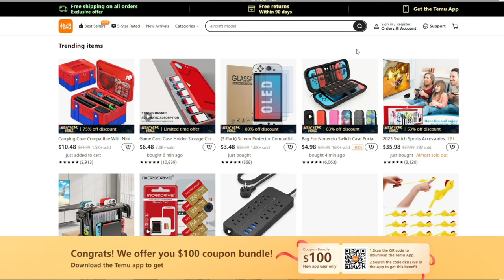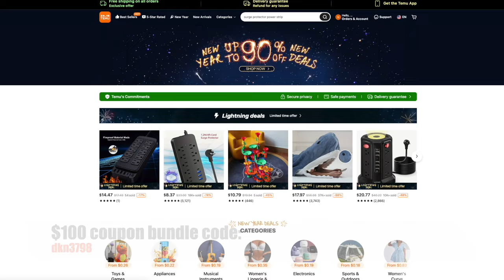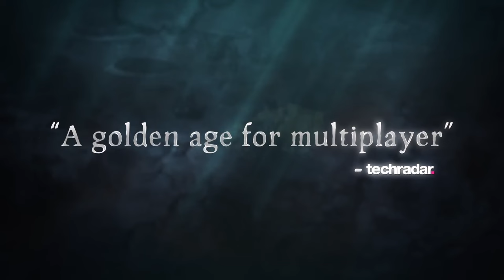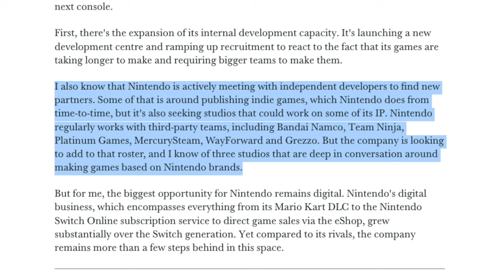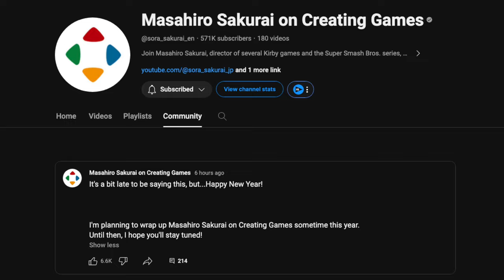Nintendo is Seeking Partners for Switch 2 Games + Sony Talks Zelda Movie! | Prime News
to save more, Or search code:【dkn3798】in Temu search bar to claim $100 coupon bundle for free

Links to my picks:
8 AC Outlets, 3 USB & 1 Type-C Ports, 4ft Extension Cable $8.39💰

00:00 - Intro
02:59 - Sony Talks About the Zelda Movie!
03:54 - Sea of Thieves Coming to Switch!?
05:38 - Nintendo Seeking Switch 2 Game Partners!
08:43 - Masahiro Sakurai is Closing His YouTube Channel!